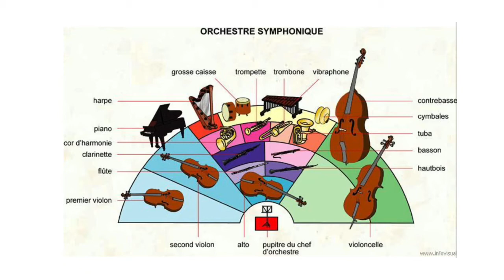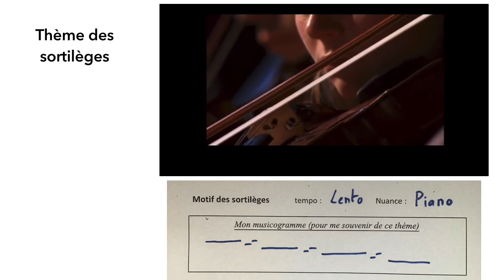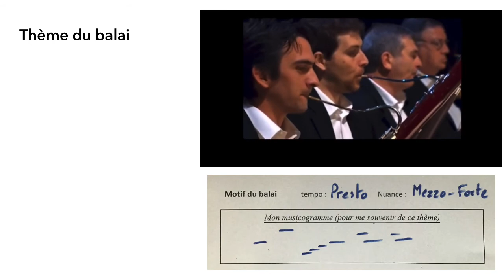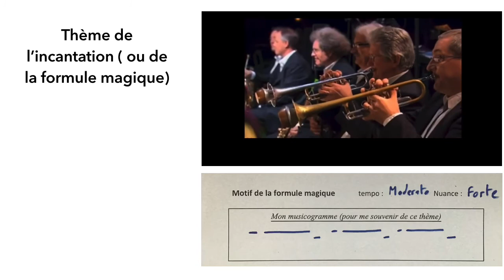Musicogramme de l'apprenti sorcier